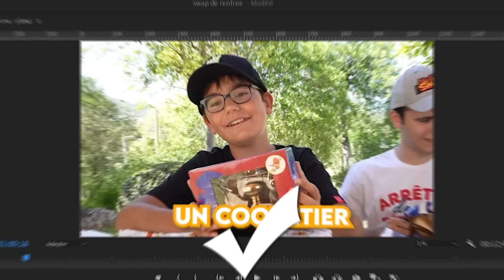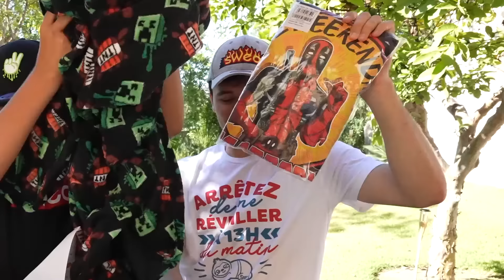SWAP BACK TO SCHOOL 2023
C'est parti !